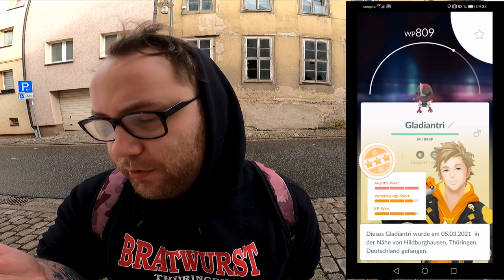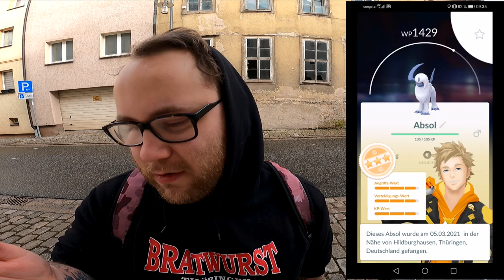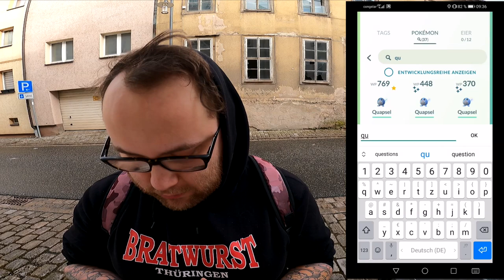Egg Opening : Die unendliche EIER Geschichte ... | Pokémon GO Deutsch # 1253